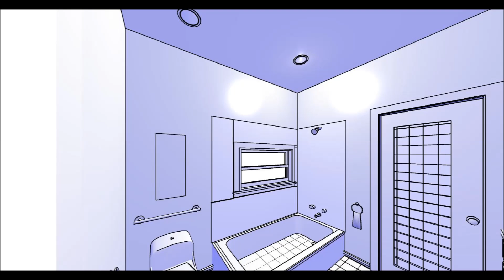Studio City Architects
A family owned Construction Company. Calabasas Architects has been in business since 1988 and has performed over 8,000 projects in the Los Angeles and its surrounding counties. With over 25 Years Of Experience Serving The Los Angeles Community and Ventura County. We Will Take Care of all your wood repair and construction needs. Our Goal Is To Turn Your Visions, into Reality.

Wood repair:

- Beam replacement
- Patio cover repair
- Overhang replacing
- Replacing damaged windows and doors
- Stucco repair
- Painting
- Plastering
- Staircases
- Stairs
- Welding
- Railings
- And much more.
- Stucco repair
- Stucco Patching
- Texture matching
- Orange Peal
- Foundation damage
- Window/Door removal
- Patching
- Framing/Stud install/lathing/wire install
- Scratch coat
- Brown coat
- Finish coat
- Trawl finish
- Concrete Patios
- Concrete Pool Decks
- Pool copping
- Stucco Repair
- Plastering
- Rebar Installation
- Hardscape
- Landscape
- Curbs
- Stamped Concrete
- Colored Concrete
- Concrete Permits
- Concrete Inspections
- Concrete Retrofitting
- Concrete Posts
- Concrete Supports